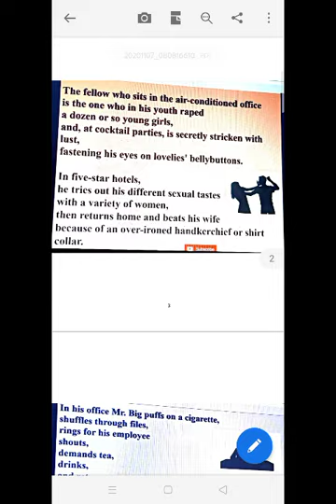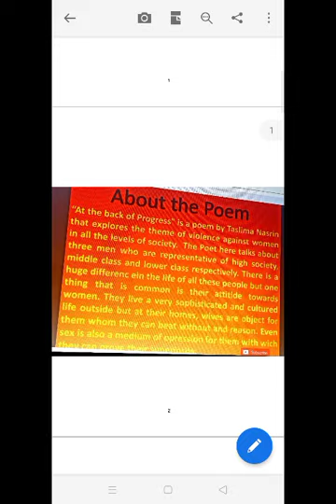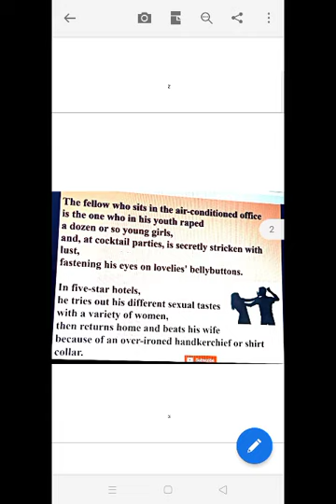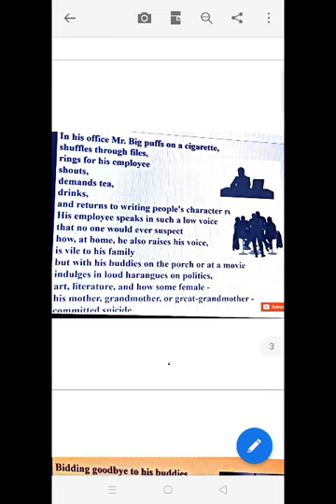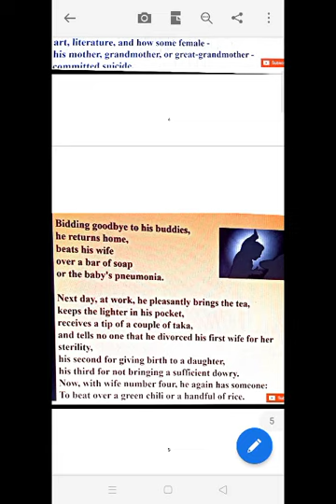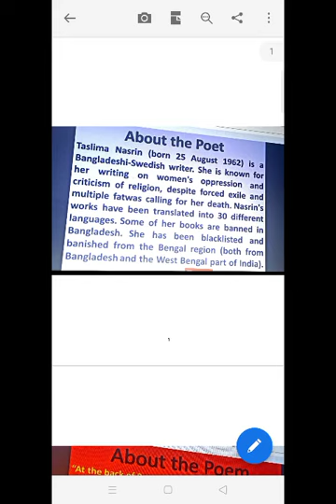BA Part III At the Back of Progress by Taslima Nasrin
Anita Goswami Assistant Professor of English GCRChuru